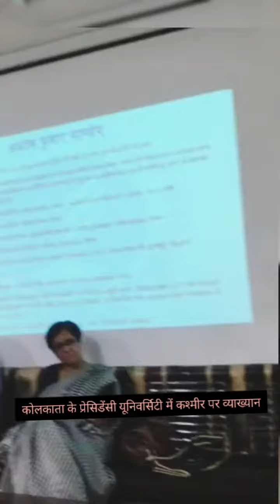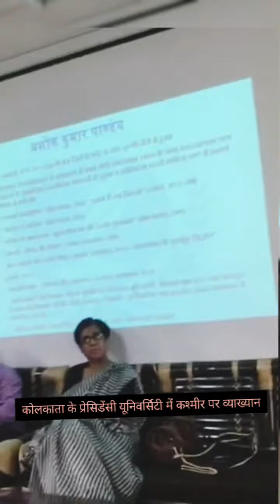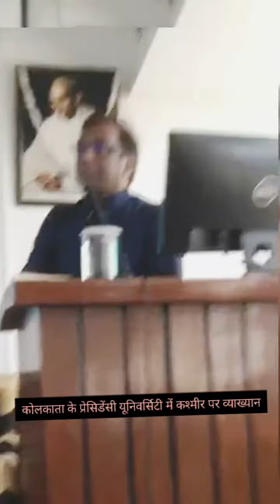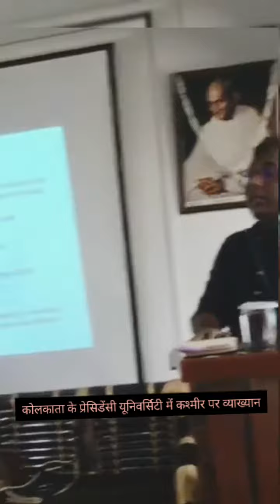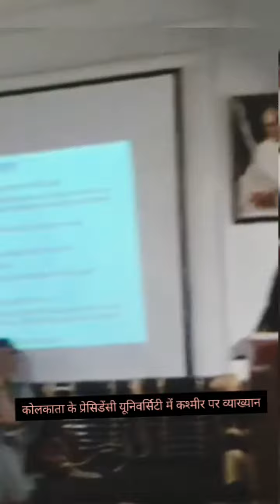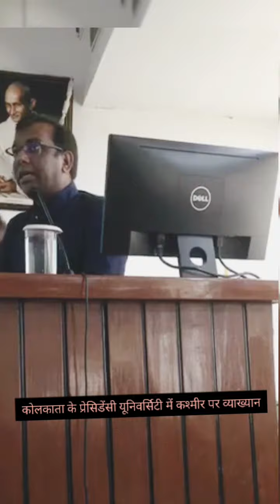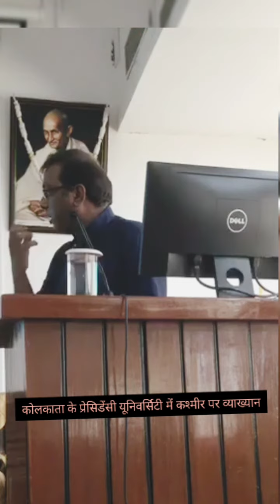Lecture on Kashmir at Presidency Univ., Kolkata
Lecture on the history and present of Kashmir at Presidency University, Kolkata